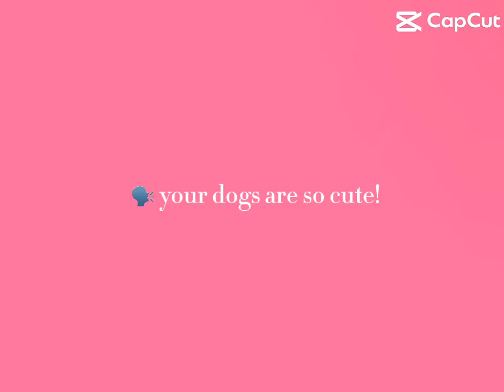I know 🥺🤪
I know there soooo cutee